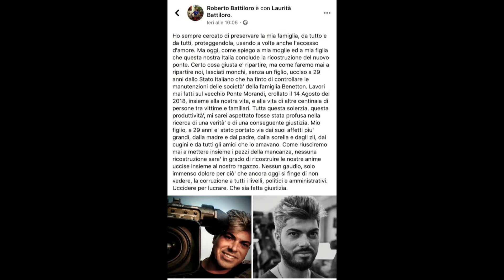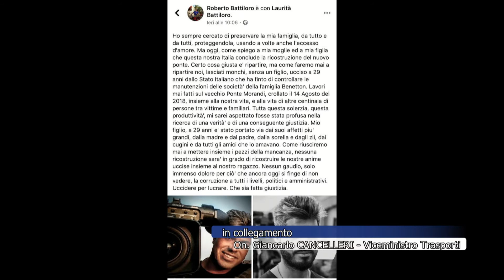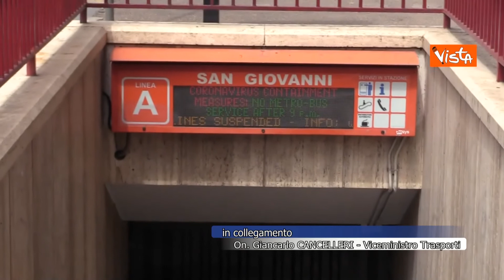RES PUBLICA - Intervista a Giancarlo Cancelleri, Viceministro Trasporti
Conduce: Diana Romersi